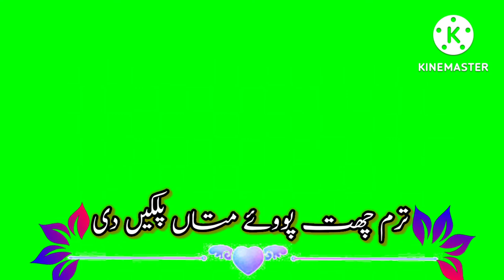Rainy day Gift Saraiki Green screen peotry||Green chroma vfx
Rainy day Gift Saraiki Green screen peotry

green choroma vfx